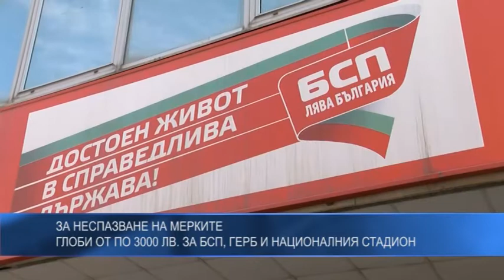За неспазване на мерките глоби от по 3000 лв. за БСП, ГЕРБ и Националния стадион